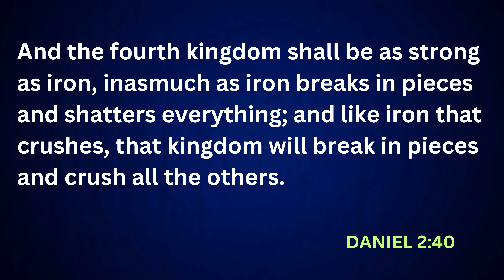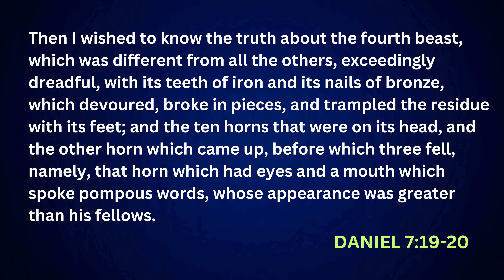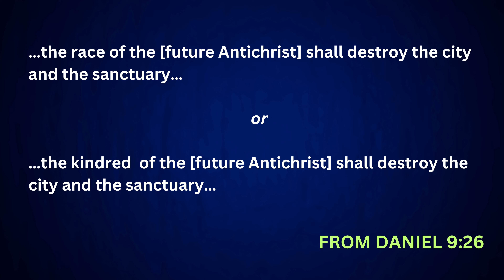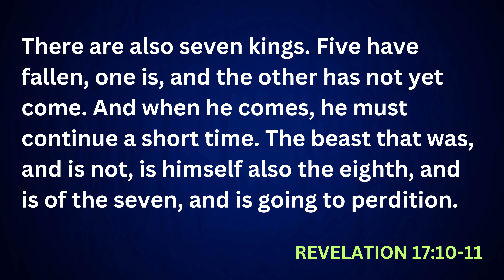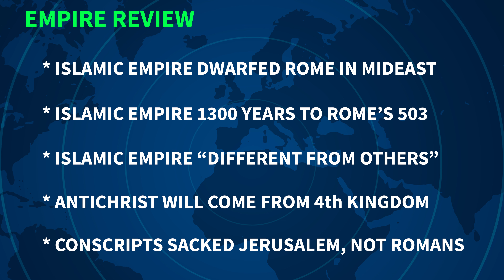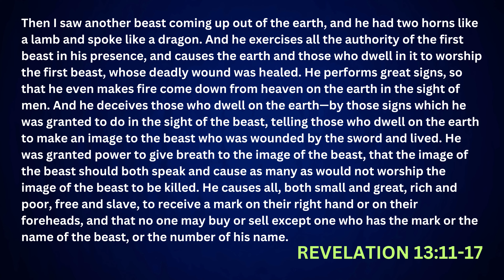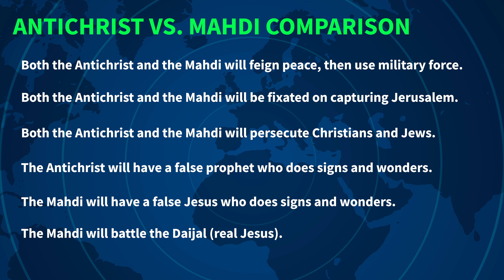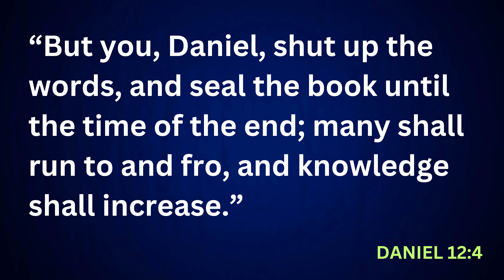Antichrist's Origin: The TRUTH Finally Revealed. It's NOT What You've Been Taught!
Is the age-old theory of the Antichrist coming from a revived Roman Empire correct, or have we had it wrong all along? A strong case can be made that the Antichrist will come from the Islamic world and we examine that theory here.

For a really deep dive on this topic, check out Joel Richardson, a meticulous Bible scholar and teacher who has been a significant influence on my eschatological views over the past 15 years.

He also offers all of them free of charge in PDF format on his website.

Joel also can be found here on YouTube, where he provides an enormous selection of in-depth eschatology teaching.

In case you’re wondering where to get one of the Jesus Saves pseudo-neon signs on my wall, you can get it at the link* below. It actually looks even better in person!